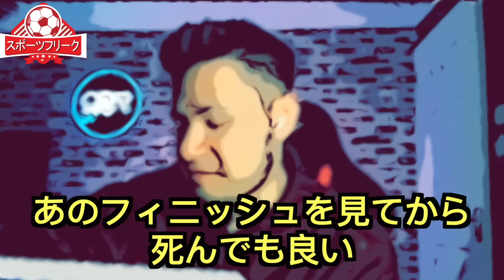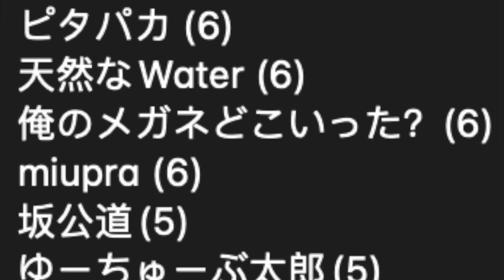【パート３】ブレントフォード戦の三笘を大絶賛するブライトン現地サポ「三笘はプレミアのベストプレイヤーだ」「彼の話はしていないでいれらない」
Timecode
0:00 冒頭
0:59 今月のキャンペーンで〇〇が当たる！
1:19 ボーンマス戦の三笘を大絶賛するブライトン現地サポ
6:31 エンディング